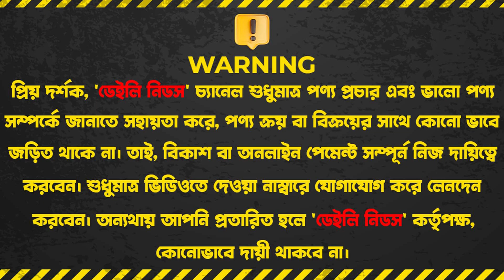বাজেটে সেরা মার্বেল গ্রানাইটের কুকিং সেট 🔥 Cooking set || Cooking Set Price in Bangladesh 2024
Address : Sumaiya Traders
Shop no : 139,140,141,New Market
City Complex, Biswas Builders, Dhaka

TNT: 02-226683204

☘Allah Hafez☘